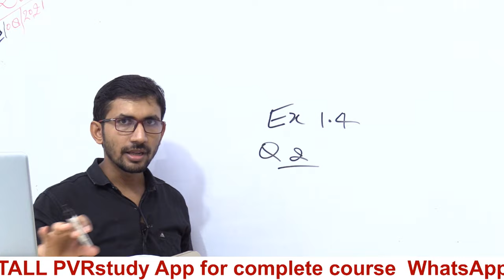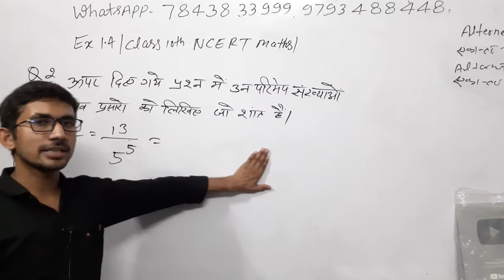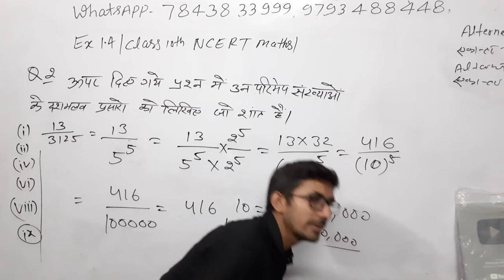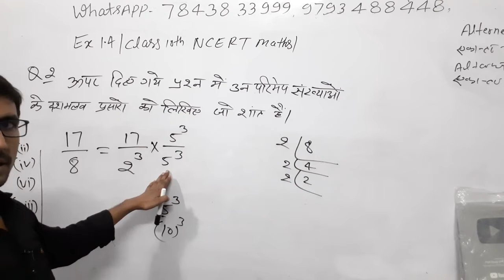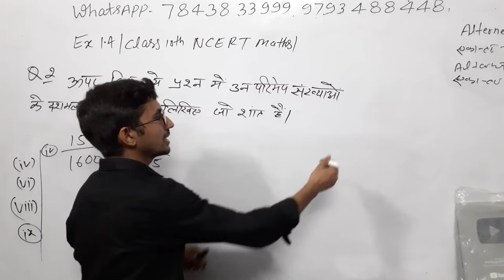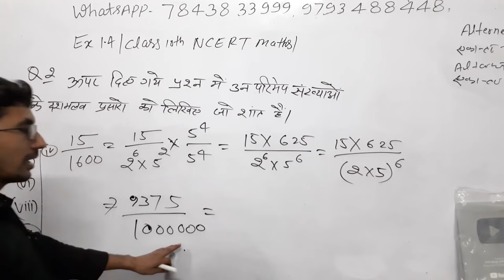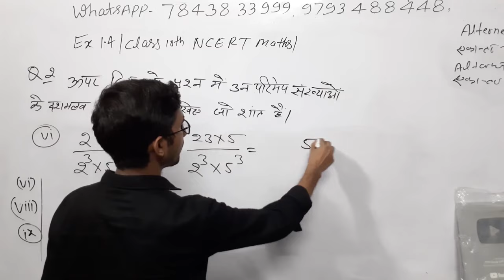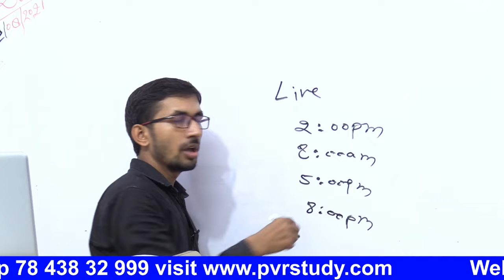Class - 10th, Ex - 1.4, Q2 ( Real Numbers) NCERT CBSC / UPBOARD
Class - 10th, Ex - 1.2, Q6 ( Real Numbers) NCERT CBSC / UPBOARD
class 10th ncrt maths,
class 10th ex 1.4 maths,
class 10th maths exercise 1.4,
class 10th ncert maths exercise 1.4 question 1 ,
class 10th ncert maths chapter 1 exercise 1.4 question number 1